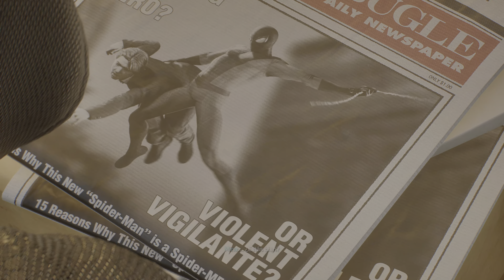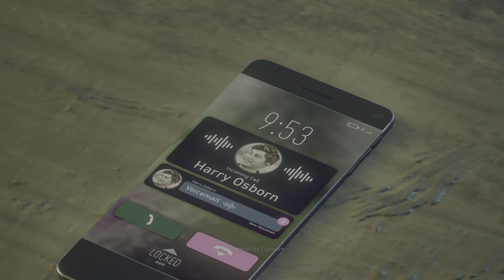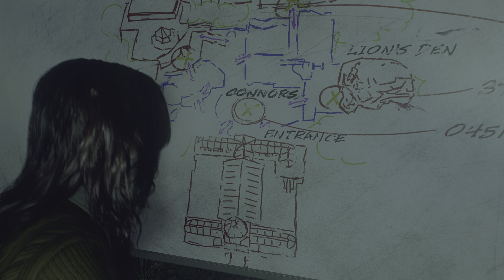Marvel's Spider-Man 2_PS5 -parte 9- Somos Venon 😎